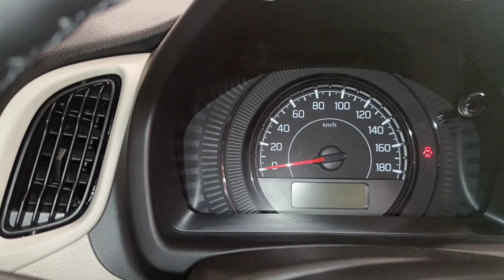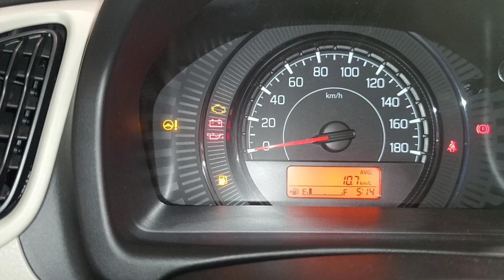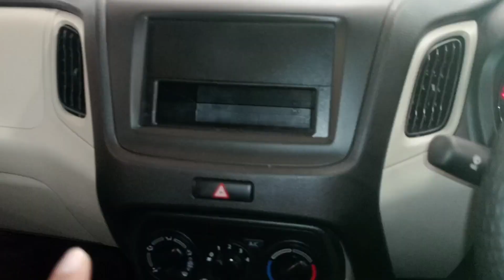Maruti suzuki Wagon-R Lxi just in Rs. 6,38,000/-Only | Detail Walk around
hello guys this is my new video of wagon R
kapil verma